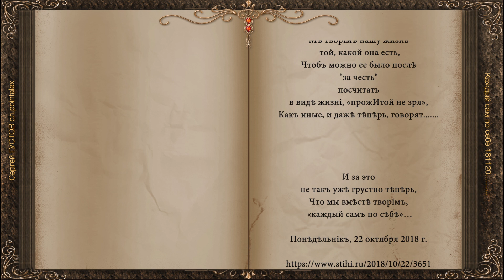Каждый сам по себе 181120 Сергей ГУСТОВ сл pointalex